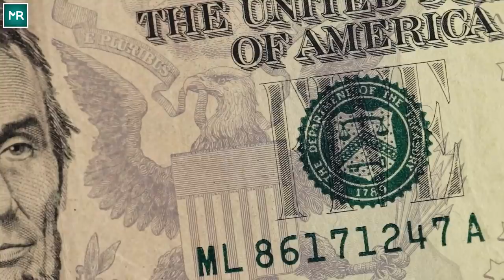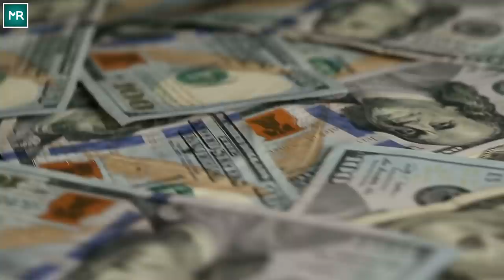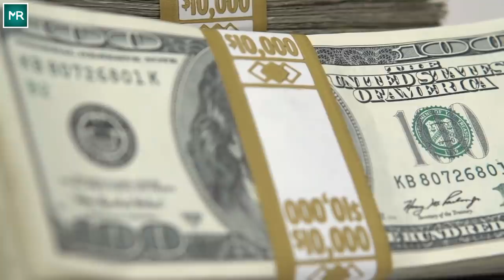Broke Truck Driver Refuses To Sell Her Precious Thrift Store Find Creating A Ripple In The Art World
Art is a piece of our soul. It is a way to communicate with our innermost being for both the artist and observer. The same piece of art summons diverse emotions depending on the person, their perspective, their experience of life. Some people try to discover the greater meaning behind the colors and the brush strokes while some see nothing but a colorful blob on a canvas.

Teri Horton belonged to the latter category. One fine morning, she was at a thrift store to buy a gift for her friend when she spotted a massive “messy looking” painting. Teri assumed it would be funny to get it for her friend as a joke. What she didn’t comprehend was that this was no ordinary painting and this little joke will change the course of her life forever.